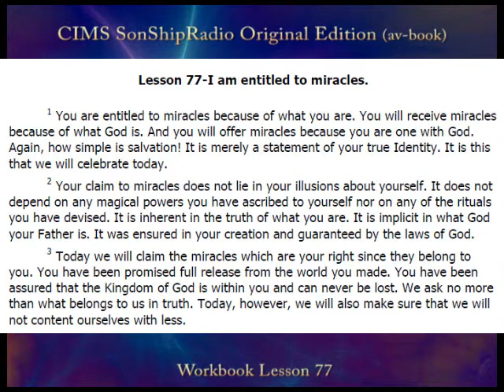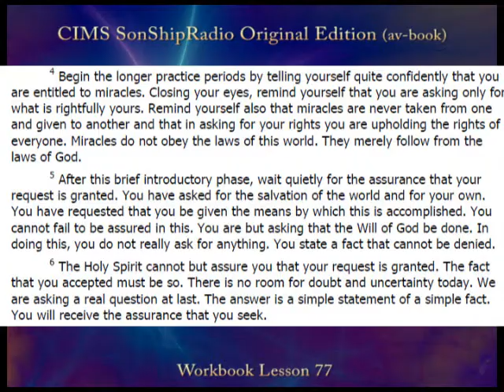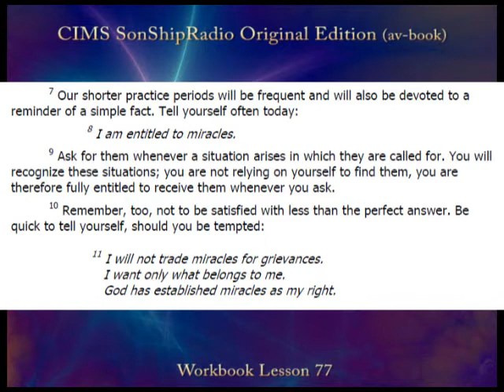SonShipRadio OE (av-book) Lesson 77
Lesson 77 "I am entitled to Miracles."